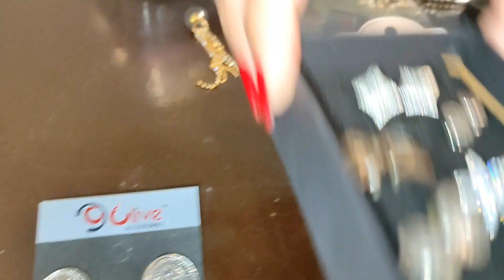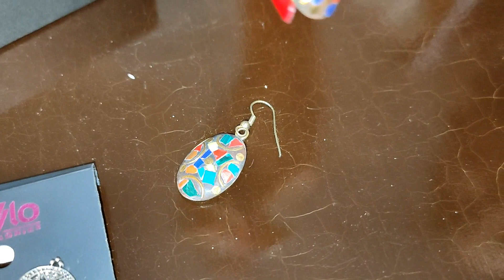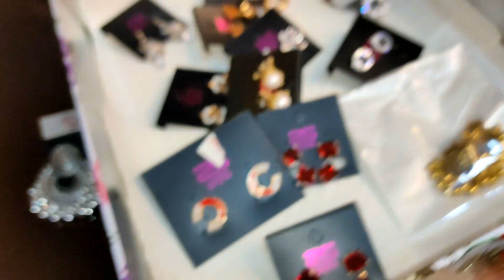Latest Earrings designs 2021 | Party wear Earrings | Designer Earrings | Lifestyle with Fatima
In this video I have shared my own Earrings shopping, jewelry, some jhumka style, hoops, and trendy earrings. You can have ideas that how you can style your ears in trendy and decent way as well as for occasions or party wear. A very easy way to decorate yourself with different ideas. Style yourself and your family, enjoy the video and share with your family and friends.

If you enjoyed watching my video and tried at home you can also watch my previous videos as under
White Sauce Recipe | How to make White Sauce at Home | Lifestyle with Fatima | Bechamel Sauce Recipe
Chanay ki Daal ka Halwa | چنے کی دال کا حلوہ | Chane ki Dal ka Halwa | Lifestyle with Fatima Aiman